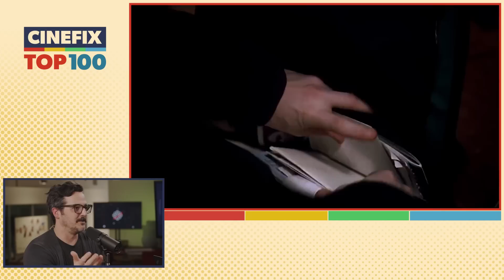Eternal Sunshine of the Spotless Mind is Impossible To Forget | CineFix Top 100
For episode 2 of our brand new podcast, we appreciate your cooperation and continued support while Clint, Cal and Alex muddle through their feelings about Michel Gondry’s all-timer, Eternal Sunshine of the Spotless Mind. Written by Charlie Kaufman and starring Jim Carrey, Kate Winslet, Mark Ruffalo at the front of a cast of soon-to-be heavy hitters, the film takes a low tech sci fi approach to romance and the fallout of a relationship.

We dig into how Gondry achieved some truly creative and thematically perfect in-camera effects, why Jim Carrey wasn’t allowed to improvise on camera, whether or not Kate Winslet being so great in EVERYTHING makes this role stand out less in her career and which movie lists Eternal Sunshine belongs on! The short answer is, a lot.

TIMECODES:
00:00:00 - Intro
00:01:46 - The Pedigree
00:15:42 - Art of the Scene
00:38:25 - Things You (Probably) Didn't Know
00:45:54 - Movie MVP
00:54:22 - CineFix Movie Lists
00:57:43 - Snakeskin Jacket Factor
01:01:43 - Top 100 Listed

CineFix Top 100 is available on all your podcast networks including:

Amazon Music: https://

CineFix Top 100 is produced by Tayo Oyekan, with Director of Photography, Jamie Parslow and Technical Producer, Marhyan Franzen. Our Executive Producers are Clint Gage, Dan Parkhurst and Corrado Caretto. Logo and graphic design by Eric Sapp and title animations by Casey Redmon.

For more mostly adjacently related content check these out!